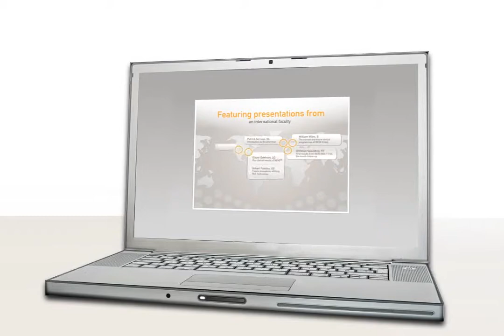customedialabs - J&J Cordis EuroPCR 2009 NEVO Experience Campaign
At a symposium during EuroPCR 2009, a major annual event for European cardiology professionals, Cordis planned to reveal groundbreaking results of the first clinical trial pitting its emerging product, the NEVO™ sirolimus-eluting stent, against a key competitor. Our campaign generated awareness of Cordis' event and facilitated event follow-up with both print and interactive collateral, spreading the favorable results to more than 25,000 professionals.

customedialabs is an award-winning digital transformation agency that helps businesses thrive in a digital world. With boundless thinking and revolutionary technology, we radically and relentlessly improve the power of brands to engage, delight, and serve their audiences. We are a team of scientists, adventurers, artists, and revolutionaries. We are here because our natures compel us to challenge, disrupt, and reinvent.

customedialabs has offices in North America and Europe. We believe geographic, technological, and creative boundaries were made to be broken. We are on a journey to a wondrous new world. And we would like you to join us.